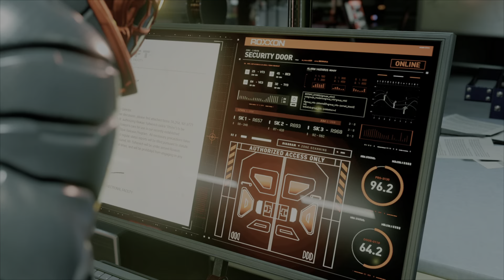Desbloqueamos un traje y... Nos traicionan ? Spider-Man MILES MORALES #9 - PS5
parecía que nuestro tío nos traicionaba pero nos quería proteger, igual se merece una paliza jajaja
Me pueden seguir en TWITCH juanesbb_07 donde estaré jugando varios videojuegos y con seguidores